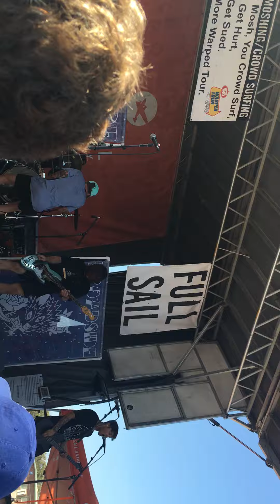Human Machines / Broadside / live at warped tour 2016 in Pomona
Again, one of my favorite bands, one of my favorite songs ❤️